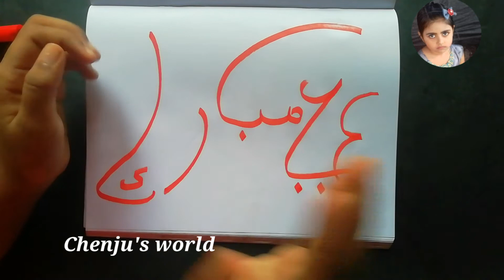My own Eid🥰🥰 | Chenjus world